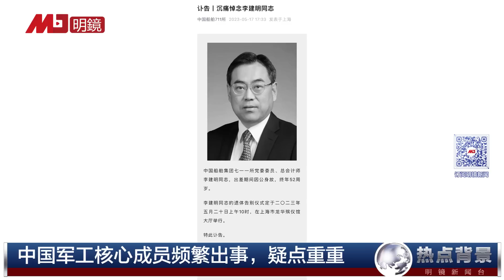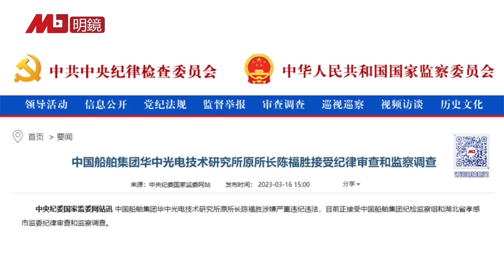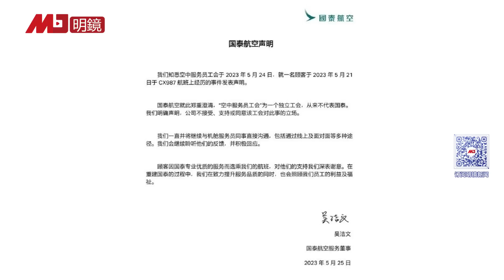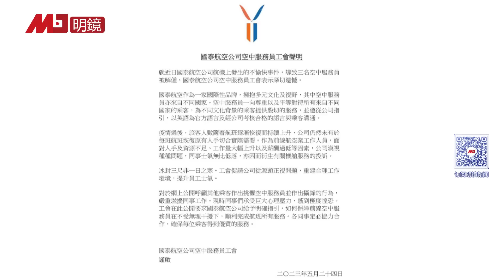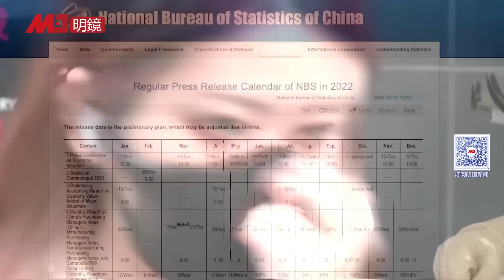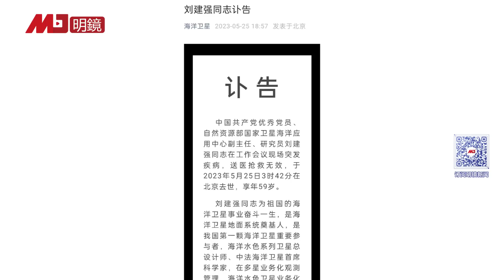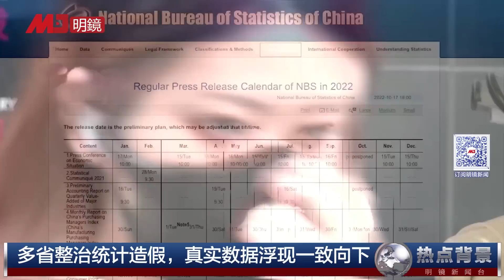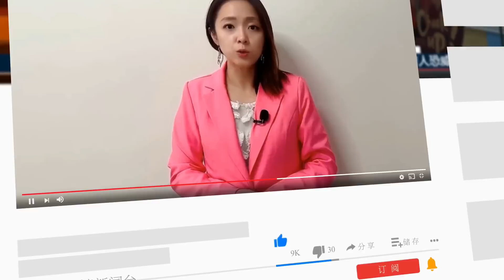中船711所李建明突然死亡，中国军工核心成员频繁出事，涉谍腐败疑云笼罩；国泰风波扩大，管理层与工会互杠；拒绝境外访问网站，福建率先关门！海洋卫星专家刘建强会议现场猝死 | 热点背景（20230526）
00:32 中船集团711所总会计师李建明突然死亡，涉谍腐败笼罩军工核心成员
04:50 国泰风波扩大，管理层与工会互杠
08:12 拒绝境外访问网站，福建率先关门！
12:47 海洋卫星专家刘建强会议现场猝死
14:16 多省整治统计造假，真实数据浮现一致向下
15:59 习近平多疑，共产党多疑，全面管控文化